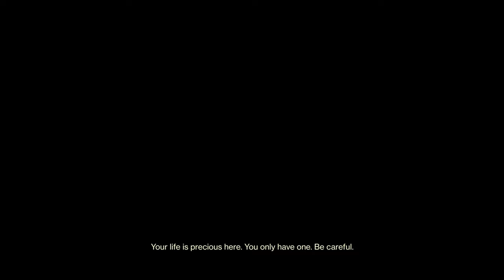LFG ONLY || I DID MY BEST!